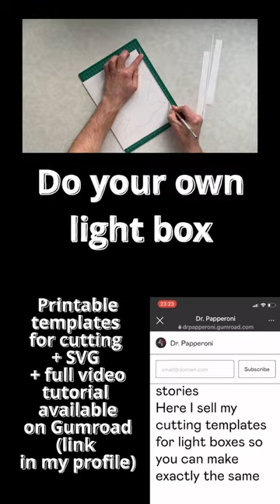The Goonies DIY Paper Cut Light Box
You can make the same! There are printable templates for cutting and full DIY tutorial on Gumroad (link in my profile)